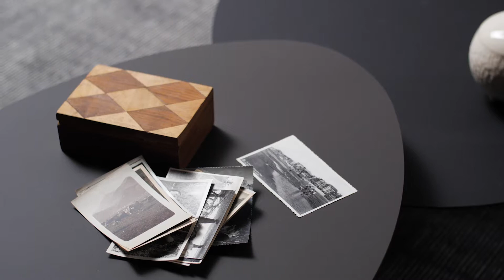Contur Einrichten - Systempolster ENNA